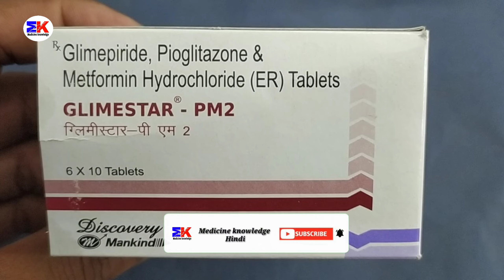Glimestar-PM2 Tablet | Glimepiride Pioglitazone and Metformin Tablet | Glimestar PM2 Tablet Uses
Glimestar-PM2 Tablet | Glimepiride Pioglitazone and Metformin Tablet | Glimestar PM2 Tablet Uses Benefits Dosage Review in Hindi

kindly note